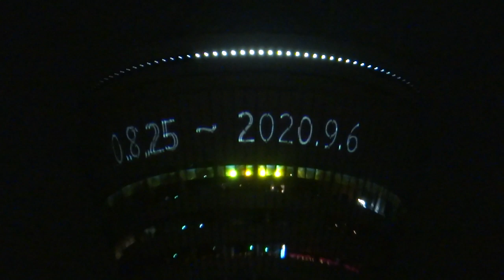隅田川踊り納涼大会 2019 墨田区役所 墨田 盆踊り 東京スカイツリー ライトアップ パラリンピック 365日前 パラリンピックマーク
00013
隅田川踊り納涼大会　2019
東京スカイツリー　ライトアップ　パラリンピック　365日前　パラリンピックマーク　Tokyo Skytree Light up Paralympic Games
00012

2019年　8月25日
東京2020オリンピック・パラリンピック競技大会開催まで1年前にあたり、特別ライティングを点灯
Tokyo Skytree Light up Paralympic Games

18:15～20:00は
LED照明器具を最大限に近い明度で白色に点灯させ、輝くように明滅する交点照明と、展望台の赤がアクセントとなるシンプルな演出を行います。

20:00～24:00は
東京2020オリンピック・パラリンピック競技大会開催まで1年前にあたり、東京スカイツリー®では、公益財団法人東京オリンピック・パラリンピック競技大会組織委員会に協力し、特別ライティングを点灯します。